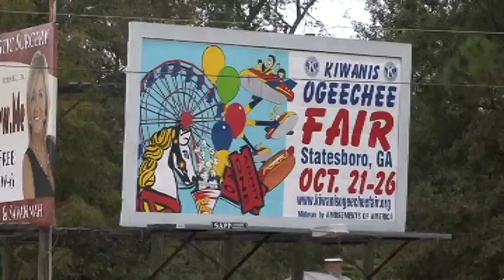2013 Kiwanis Ogeechee Fair Parade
Downtown Statesboro, GA